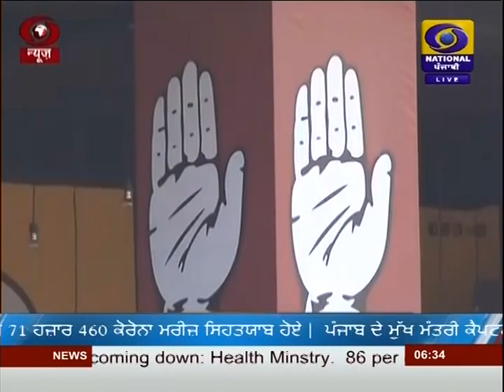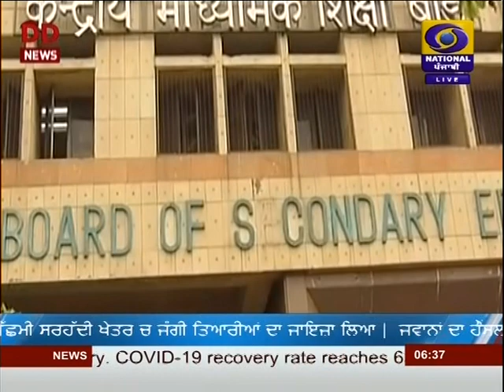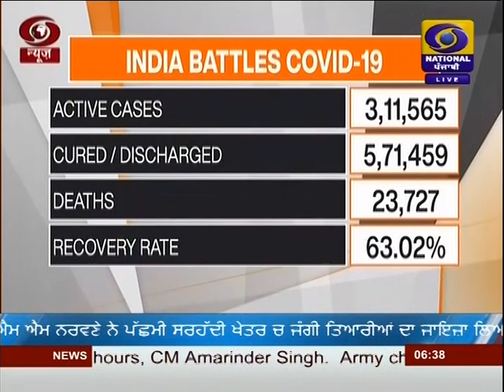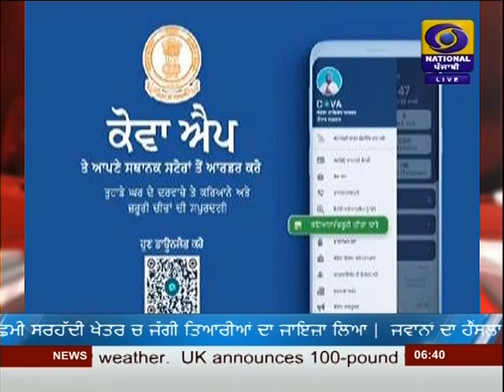#6:30PM | DATED 14-07-2020